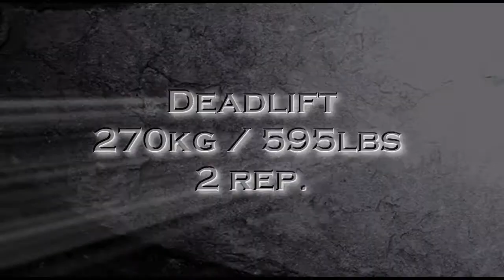Bartłomiej Bąk 4/13 tydzień przygotowań do AAWSC 2013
Czwarty z cyklu trzynastu filmów przedstawiających treningi w przygotowaniach do Amatorskich Mistrzostw Świata Strongman w USA Columbus Ohio marzec 2013r. Cały cykl przedstawia treningi, zmagania, postępy w dążeniu do uzyskania szczytowej formy podczas Mistrzostw. Treningi na siłowni jak i na sprzęcie STRONGMAN
Trener: Piotr Piechowiak
Współpraca:
- Pomoc drogowa i holowanie pojazdów
TRUCK SERWICE S.C.  Zeznon Sikora, Joanna Sikora
Mikołów, Staropodleska 22